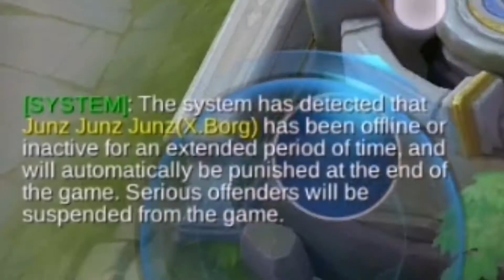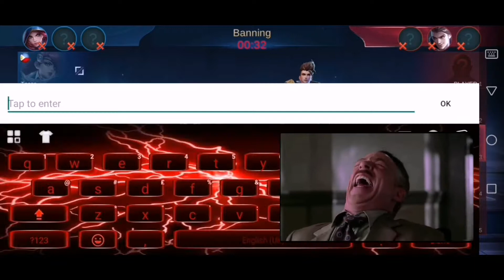X.BORG PRANK | X.Borg Gameplay | Mobile Legends | MLBB | Junz Junz Junz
X.borg prank 3% nalang ako 😂 lolowbat na .

Mobile Legends
ID# : Junz Junz Junz